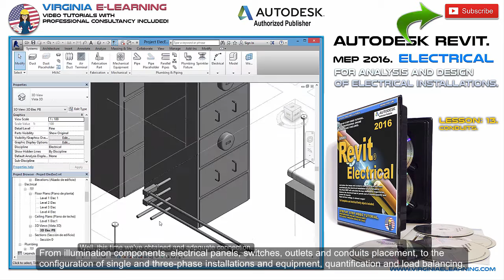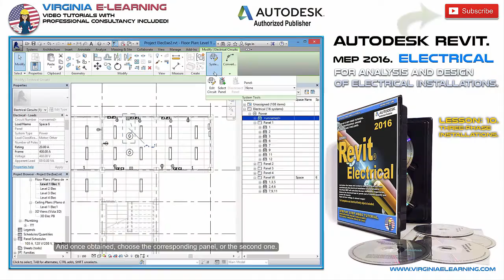Autodesk Revit MEP 2016 Tutorial │ Specialized │ Electrical Installations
Master the Design and Calculation of Electrical Installations, with our specialized step by step course.

From illumination components, electrical panels, switches, outlets and conduits placement, to the configuration of single and three-phase installations and equipment, quantification and load balancing.

Learn everything you need to design complex electrical installations, from determining the total load of panels, and the illumination requirements for each area of your project, to the modeling of specialized electrical equipment and components, according to your needs and specifications.

This step by step course will guide you from the very beginning, until you become an expert in the design of electrical installations with Revit MEP.

Moreover, through our Support Center, you’ll count with the help of experts while you learn and practice. So you apply your new skills to your own projects without limits.

We’ll see you in our course, of Revit MEP 2016, specialized in the Design and Calculation of Electrical Installations.